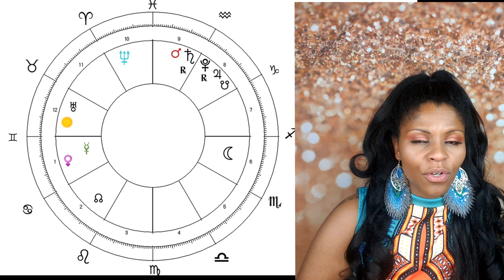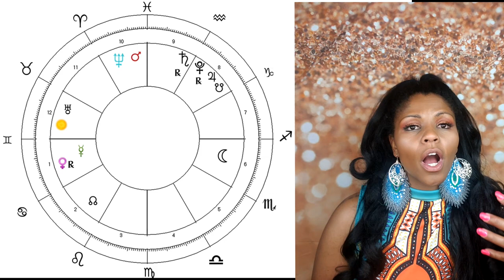GEMINI HOROSCOPE MAY 2020